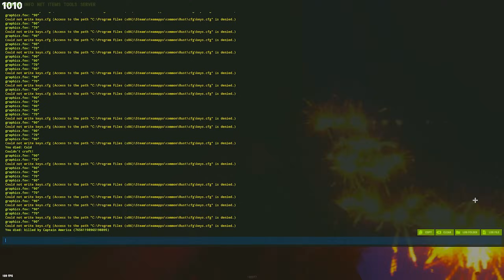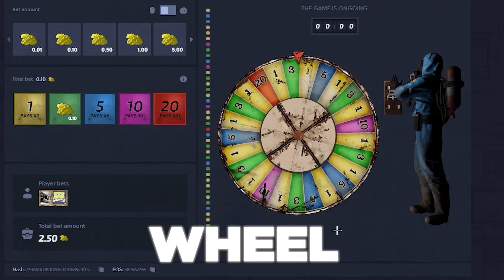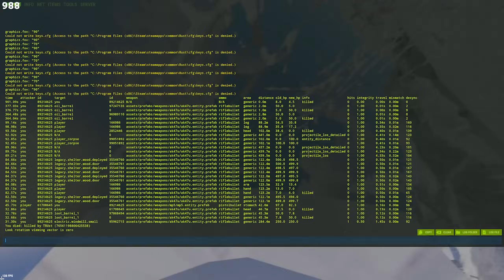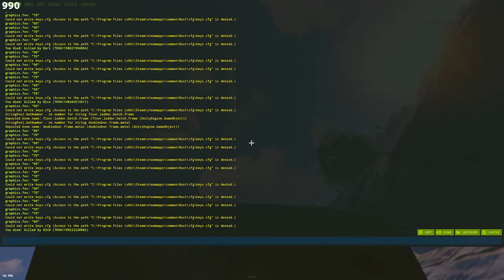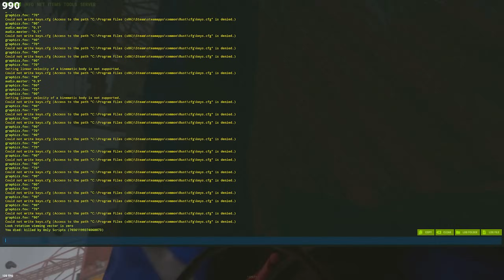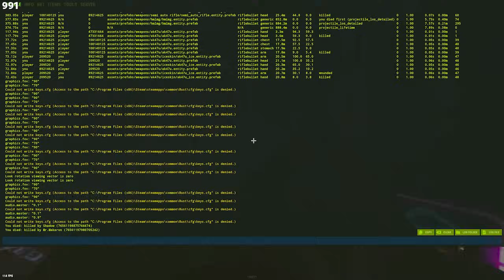GETTING RICH WITH THE EASIEST SNOWBALL STRAT - SOLO RUST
Get 4 FREE Сrates with up to $2000 worth of Rust skins ↙️

ALL STREAMED LIVE ON TWITCH.TV/RIQQELOFF

RES: 1920x1080
SENS: 400dpi 0.43sens 0.7 ADS sens
FOV: 90